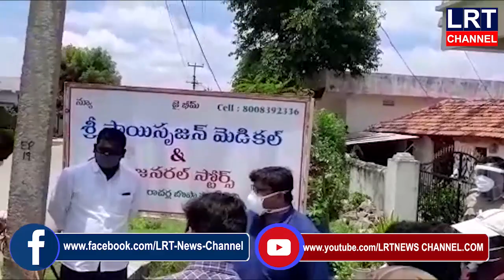17.07.2020 LRT NEWS BULLETIN VEMULAWADA